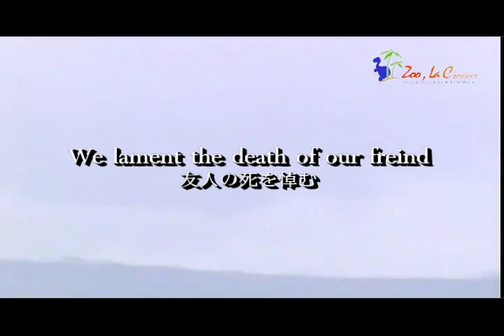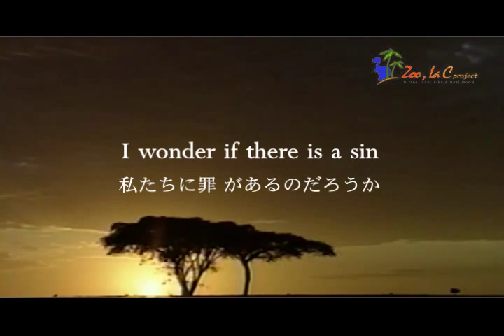世界ライオンの日 World Lion Day 2015 Wild animals in Africa / for Cecil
We extend to Cecil our heartfelt condolence.
8月10日は、"World Lion Day"
ジンバブエ（Zimbabwe）で人気ライオンのセシル（Cecil）がハンターに殺されたことによりライオン保護が注目を集める中、「世界ライオンの日（World Lion Day）」の10日、初の国際保護キャンペーンがケニア（Kenya）でスタートした

罪もない動物を殺す心境って理解できない。
それもゲーム感覚で・・・。
同じ地球に共生する生き物としての私達人間は
共存することの意義を再度考え直すべきではないだろうか・・・。

On August 10, "World Lion Day",
The first international conservation campaign was launched in Kenya,
as lion conservation became a focus of attention after Cecil,
a popular lion in Zimbabwe, was killed by a hunter.

I don't understand what makes people kill innocent animals,
It's like a game.
We humans, as living creatures living together on the same planet,
should reconsider the meaning of coexistence...

備考
1998年より野生動物や自然の映像素材のライブラリーを行っていた関係で、
その中の素材から編集しました。
アフリカで撮影したドキュメンタリー映像であると同時に、動物の生態系についての映像です。
30年以上も前に撮った映像なので画質が粗いため、お見苦しくてごめんなさい。

使用楽曲「Faded Memories」：Backtraxx より

Welcome to pationetZOO channel.
African wildlife documentary.
We introduce carnivorous animals such as lions and cheetahs, elephants, hippos, giraffes, and many other animals that live in nature.
I am editing with the material taken in old times.

「ずぅらしぃ」　　　Zoo-La-C
ただいま童話とイラスト、動画を公開中...
Please check the following URL